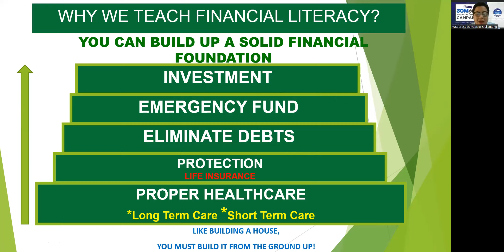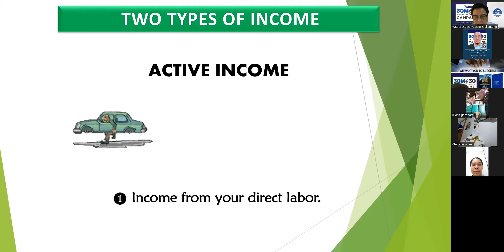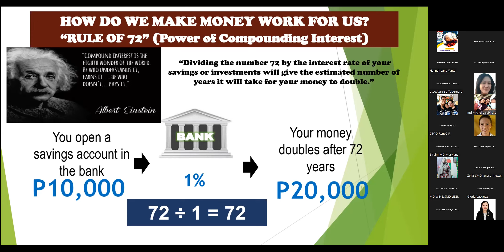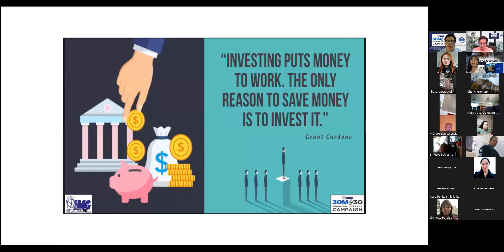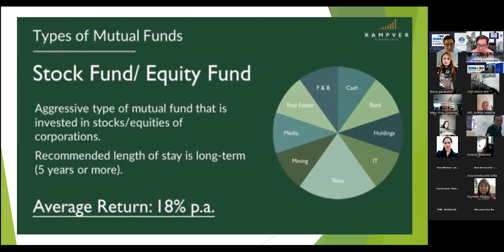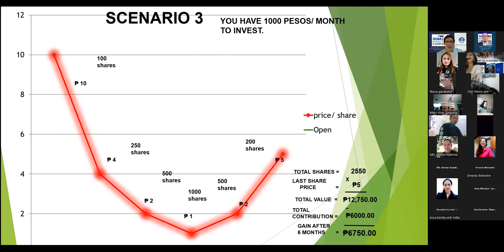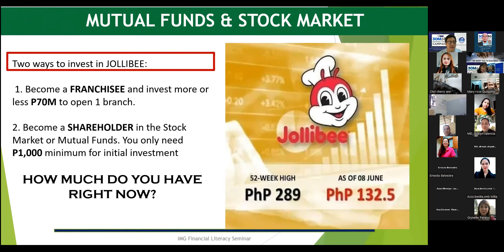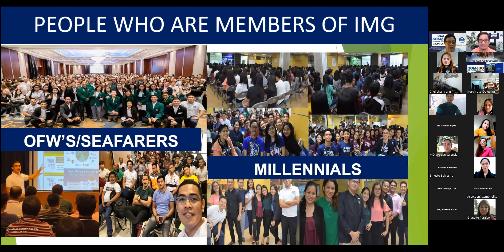LEARN HOW TO INVEST IN MUTUAL FUND/BY MAM CRES QUILANTANG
WELCOME HERE KABAYAN KNOW HOW TO KNOW ABOUT INVESTING IN MUTUAL FUND?
THIS IS OUR COACH MAM CRES QUILANTANG ISA SA PINAKA MAGALING NA MENTOR DITO SA IMG.ISA PO SYANG FINANCIAL EDUCATOR AT FINANCIAL PLANNER, SENIOR MARKETING DIRECTOR WSB GREEN JACKET.PANOODIN ANG VIDEO NA ITO PARA MAS LALO KANG MATUTO AT MAUNAWAN ANG